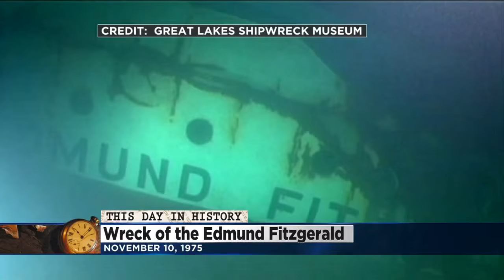40 Years Ago Tuesday: Edmund Fitzgerald Sinks On Superior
Tuesday marks the 40th anniversary of the wreck of the Edmund Fitzgerald on Lake Superior, Jason DeRusha reports (1:18). WCCO This Morning – Nov. 10, 2015